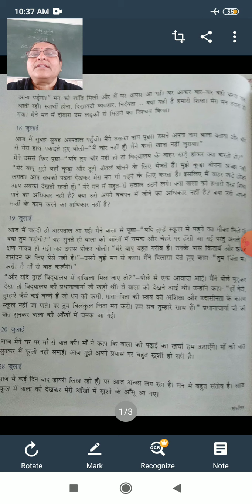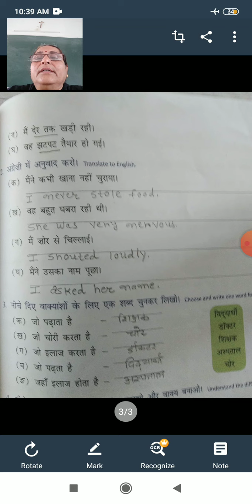Hindi 8 2